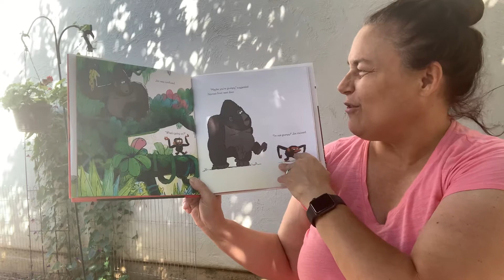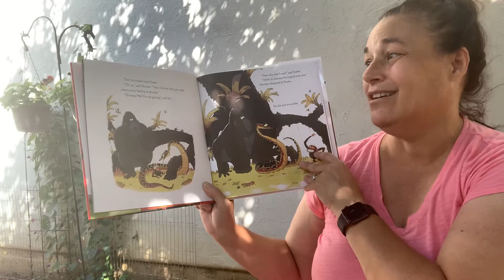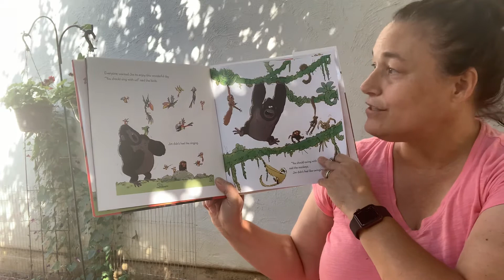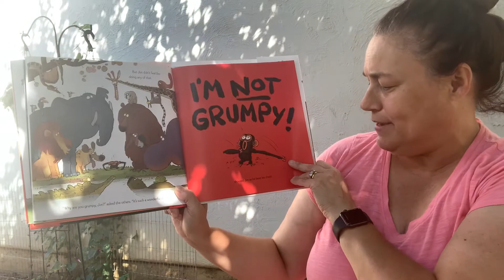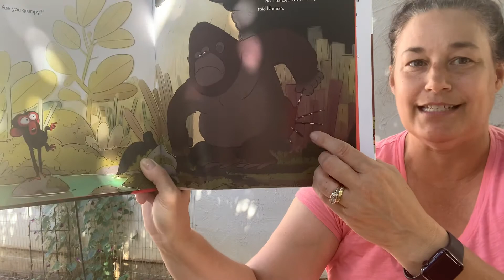The Grumpy Monkey | GRANDMA'S READING TIME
Today Grandma's Reading Time is sharing this book:  The Grumpy Monkey by Suzanne Lang.

We encourage everyone to read to your children. This was the inspiration to start this channel.  We'd love your support to share with others!